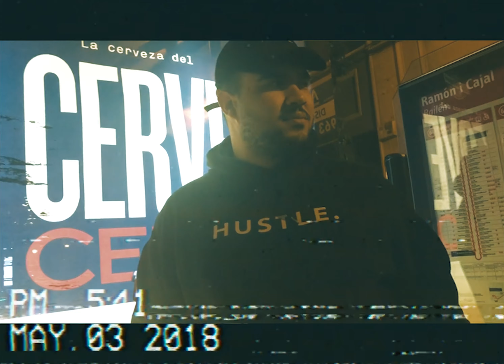Mack Nutty - No More Pain (Prod. by Pingie)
Music video by ADM & Mack Nutty
Recorded and mixed by Mack Nutty
Beat by Pingie

LYRICS

Went from being broke
To making money, and still being broke
Life aint a joke, looking for some shit to smoke
Shit is funny, but they making us choke
In our own blood
In our own pain
Always throw mud
Like we got no brain, and no pride
I sold bud
But through the dope game, that's when my soul died

Quick passage in my life
Mommy told me do right
Make money legal
You will not get a new life
Ain't no future in these streets
Life will never be stable
And there ain’t too many seats,
For you to sit at the table
And if you not able
Then you not able
To take your place
It will break the pace
You will fail the race
You might catch a case

Just like your uncles and just like your dad
It would make her sad, with all the chances I had.
I gotta prevail, ain't no option to fail
I can’t lose my head, by chasing my tail
That’s why I inhale and forget 'bout the past
I live everyday cause it could be the last
It’s going too fast, man I'm feeling surpassed
I slowly impale all the pain in my chest.

Till I can feel no more pain
And I can see no more rain
Wanna see me go insane
But my name wil remain, so I stay in my lane

I can see no more rain